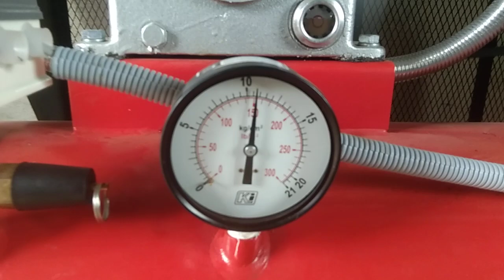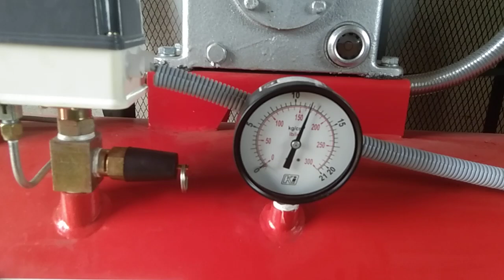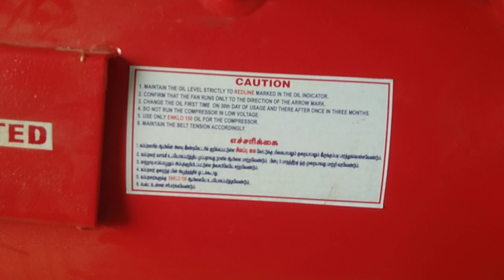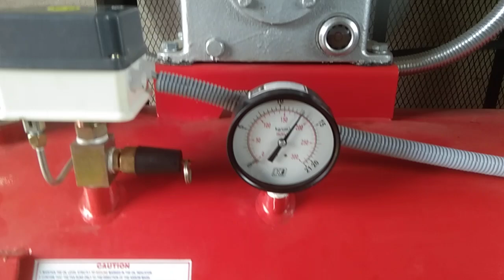Air compressor 5 hp